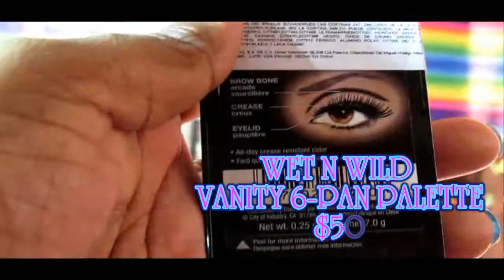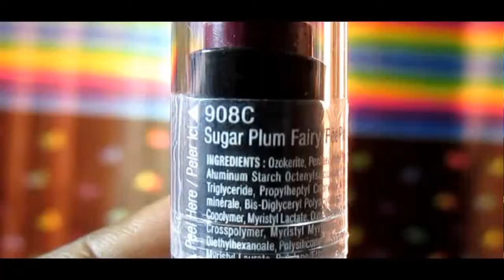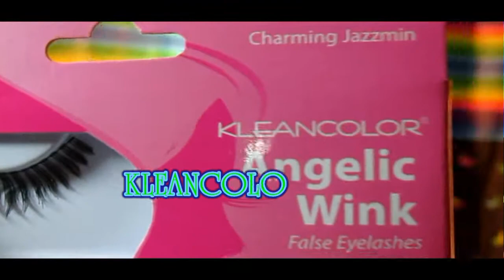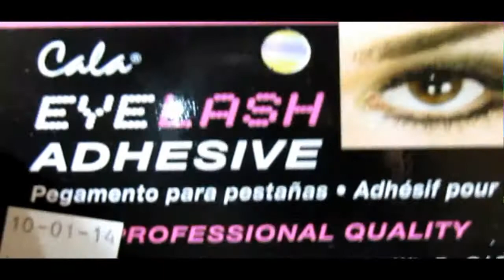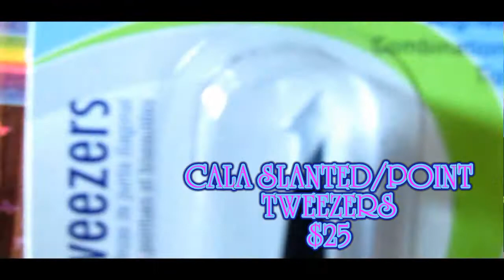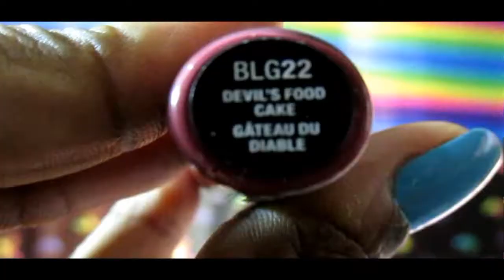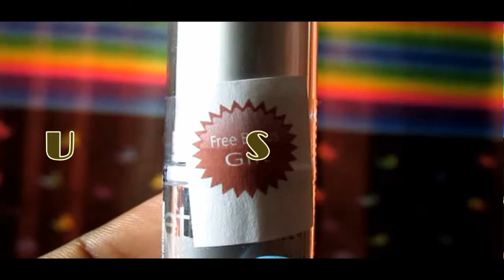APRIL MAKEUP HAUL w/ Lip Swatches | Supermakeupaddicted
So again I overdid it just a bit, right?? Check out the makeup stuff I got from various makeup stores:

JPS ENTERPRISES (TUNAPUNA)
- Kleancolor Everlasting Lipstick in Holiday Red
- Kleancolor Femme Lipstick in Cruise Line

- Wet n Wild 6-pan palette in Vanity
- Wet n Wild Lipstick in Sugar Plum Fairy
- Wet n Wild Lipstick in Bare It All

WONDERFUL WORLD (Tunapuna & Trincity Mall)
- Kleancolor Angelic Wink Eyelashes in Charming Jazzmin
- Kleancolor Angelic Wink Eyelashes in Eminent Andrea
- iEnvy by Kiss Eyelashes in KPE14
- Cala Eyelash Adhesive in Clear
- Cala Slanted Tweezers
- L.A. Girl Gel Liner in Dark Brown & Very Black
- L.A. Girl Creme Lipsticks in Cherish & Love Sick

PENNYWISE (Tunapuna)
- Revlon Colorburst Matte Lip Balm in Sultry, Elusive, Showy & Shameless

- Jordana Twist n Shine Lip Balm Stain in Sweet Pink, Tropical Frenzy & Honey Love
- NYX Butter Gloss in Sugar Cookie, Raspberry Tart & Devil's Food Cake
- NYX Soft Matte Lip Cream in Copenhagen & Prague
- Wet n Wild 8-pan Palette in Blue Had Me At Hello
- Black Radiance 8-pan Palette in Urban Jungle & Posh Plums
- Wet n Wild Fergie Centerstage Palette in Maldives Sky
- "LIKE" Urban Decay Naked 3 Palette

♥TECH INFO♥
CAMERA - Canon Powershot SX170 IS
EDITING - Video Studio Pro X6